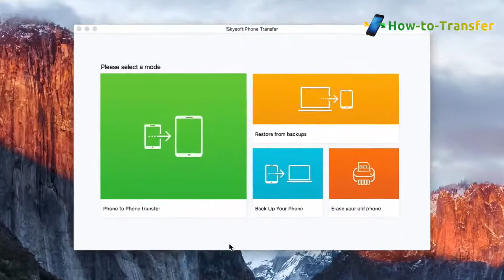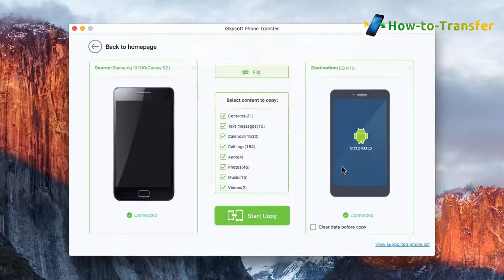How to Transfer All Contents from Android Phone to LG K7, Sync LG K10 with Android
Simple Clicks to Transfer Data from Android phone to LG K7/K10, or Between Any Two iPhone, Android and BlackBerry Devices.

iSkysoft Phone Transfer is an easy-to-use phone to phone transfer tool helping you to transfer contacts, apps, call log, messages, calendar, photos, videos and music between iPhone (iPhone 6S included), Android (Samsung Galaxy included) and other brand phones or tablets. (Fully support iOS 9, iOS 8.3 and Android 5.0 Lollipop)

Transfer Photos - camera roll, photo stream, photo album;

Follow up the video tutorial to learn how to transfer data from Android  to LG K7/K10 step by step easily.